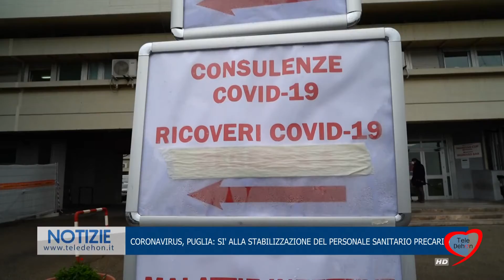CORONAVIRUS, PUGLIA: SI' ALLA STABILIZZAZIONE DEL PERSONALE SANITARIO PRECARIO